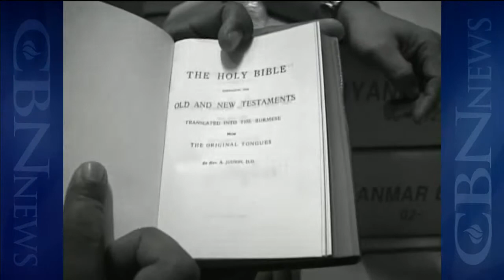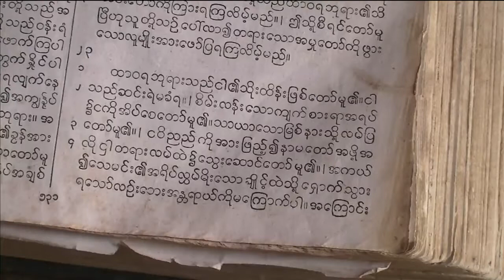Burmese Christians Honor First Missionary